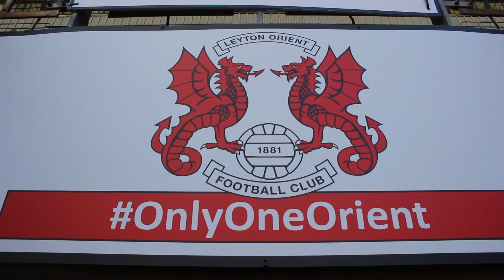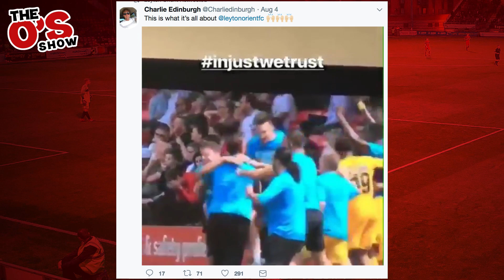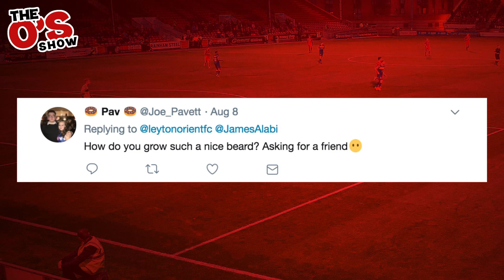The O's Show - Episode Two